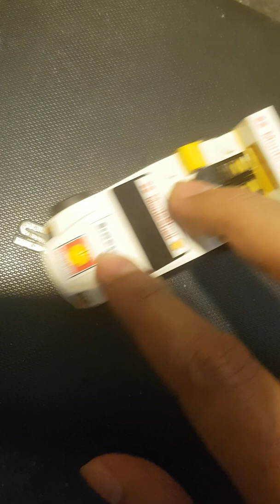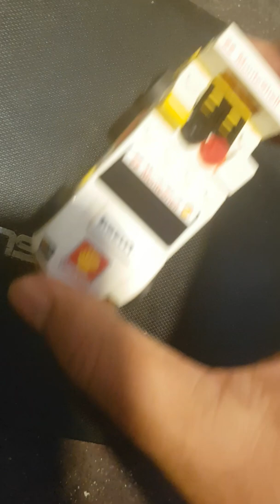Voicelog: Bini tetiba pregnant!! Nak buat ape wei??? Ni solusi pilih sendiri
Cerita benar..bila positif mengandung cepat cepat la ke klinik untuk rawatan susulan..lagi cepat lagi bagus..